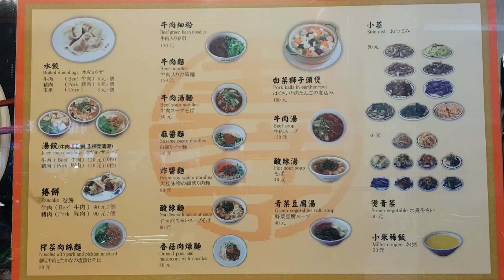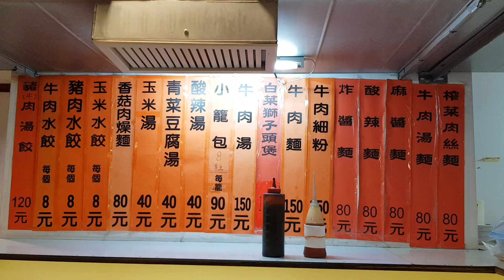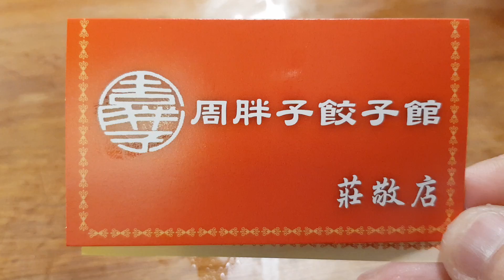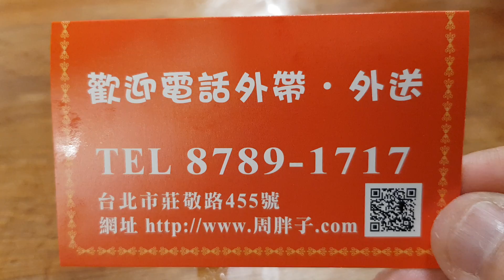*2019/02/11/北市 信義區 周胖子餃子館 莊敬店【Meck大叔】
店名：周胖子餃子館 莊敬店
地址：台北市信義區莊敬路455號(象山站1號出口 沿松仁路向南走往莊敬路右轉約12分鐘)